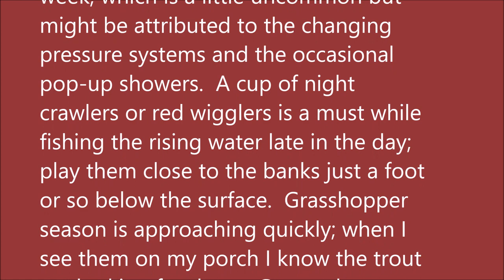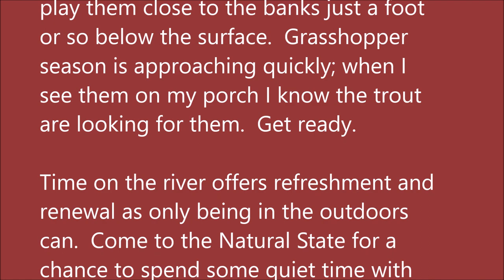July 5, 2023 Arkansas Trout Fishing Report